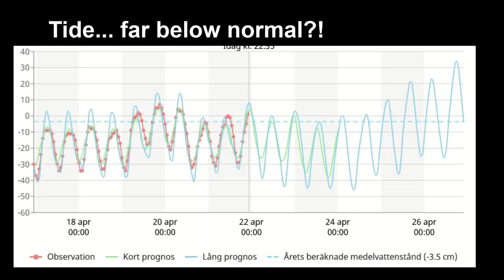On stranger tides, trimaran sailing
First sailing of the season!!!
First days, no wind, second day,  A LOT!!!
Sailing my Dash 750 with my dad, on the Swedish west coast